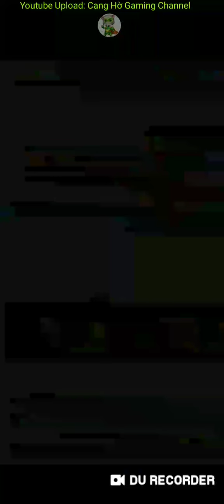Dynamons World #29 - Tiến hóa Dynamon sói điện Tazer thành Boltage | Đối đầu những Boss tiếp theo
Dynamons World #29

Săn bắt sinh vật trong thế giới game RPG mở rộng với các trận chiến PvP online

Tham gia phiêu lưu và khám phá Dynamons World kỳ thú, được yêu thích bởi hàng triệu người chơi RPG!
Bắt và huấn luyện đội ngũ Dynamons và thử thách bạn bè trong những cuộc chiến PvP online thời gian thực đa người chơi. Khám phá một thế giới mở và tìm kiếm quái thú mạnh và quý hiếm nhất. Chiến đấu chống lại các Chỉ huy giỏi để chứng tỏ năng lực trở thành bậc thầy chiến trận RPG trong Vương quốc Dynamons!
★ Hãy sẵn sàng cho trải nghiệm game RPG Dynamons đẳng cấp! ★

TÍNH NĂNG GAME
✓ Đấu trường Chiến tranh Online - Chiến đấu chống lại bạn bè và người chơi khắp thế giới trong những cuộc chiến online PvP đa người chơi!
✓ Bắt và huấn luyện hàng loạt Dynamons độc đáo!
✓ Phát huy kỹ năng hùng mạnh và chiến thuật tuyệt kỹ để đánh bại kẻ thù mạnh nhất tại vương quốc của Klaude!
✓ Du ngoạn từ Trại Dynamons đến Đền Tàn Tích trong game cốt truyện RPG rộng mở và dễ gây nghiện!

Dynamons World được cập nhật mọi lúc với những Dynamons, nhiệm vụ, cuộc chiến mới và HƠN THẾ NỮA!

Bạn đã từng chơi phiên bản Dynamons cũ? Sau đây là những đổi mới:
✓ Đấu trường Chiến tranh Online PvP Mới - thử thách bạn bè trong những cuộc chiến online 1 chọi 1
✓ Bản đồ khổng lồ mới, thêm nhiều cuộc chiến và cốt truyện RPG mở rộng kỳ thú
✓ Thăng hạng trọng cuộc chiến và đánh bại Vương quốc của Klaude
✓ Dynamons mới - khám phá những loại Dynamon Điện và Bóng tối!
✓ Thẻ Kỹ Năng - một kết cấu cuộc chiến đem đến nhiều cuộc chiến có chiến lược hơn
✓ Thêm Dynamons Rồng Quý hiếm Mới để bắt
✓ Chiến đấu trong Lâu đài của Klaude và bắt Dynamon Zenix quyền lực nhất
✓ Game RPG cốt truyện